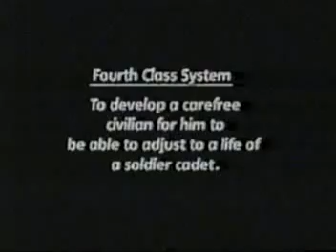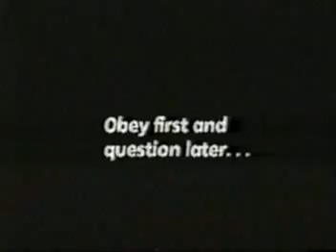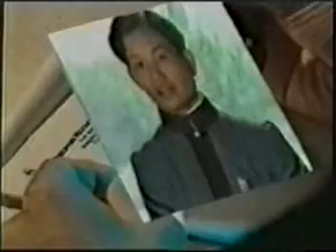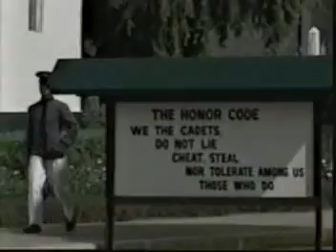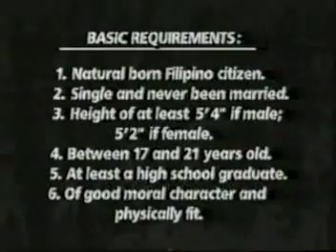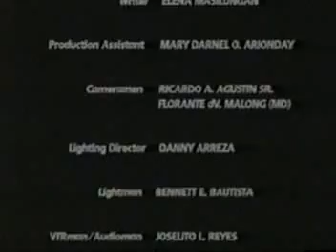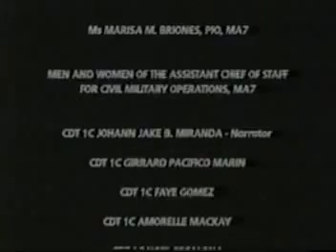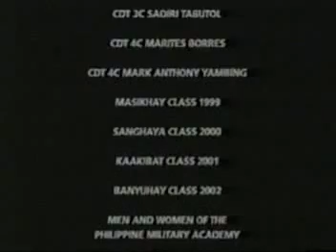PMA Cadets Life Recruitment Video "Inspiring the Filipino Youth"